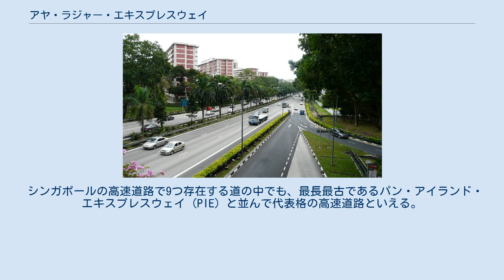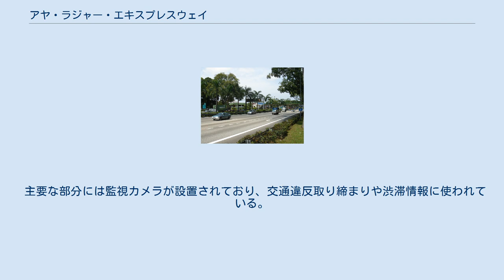アヤ・ラジャー・エキスプレスウェイ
アヤ・ラジャー・エキスプレスウェイ（亚逸拉惹高速公路、The Ayer Rajah Expressway、略称AYE）は シンガポールの南部を東西に走る高速道路である。
 シンガポールの高速道路で9つ存在する道の中でも、最長最古であるパン・アイランド・エキスプレスウェイ（PIE）と並んで代表格の高速道路といえる。
着工1983年、完工1988年。
全長26.5km。
 東側はケッペル・シティ方面のマリーナ・コースタル・エキスプレスウェイ（MCE）、中央にはシンガポール国立大学などの教育機関を擁し、西側はジュロン、トゥアスなどの工業・倉庫地帯に繋がり、最終的にマレーシア・シンガポール・セカンドリンクつまりマレーシアへの橋に接続する。
他のシンガポールの高速道路同様、全面的に緑化されているため、整備された景観が続くが、交通渋滞や交通事故も毎週発生している。
 主要な部分には監視カメラが設置されており、交通違反取り締まりや渋滞情報に使われている。